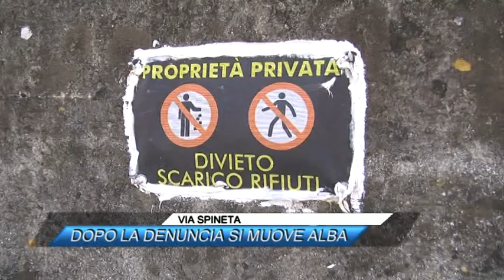✅ SPINETA, DOPO LA DENUNCIA SI MUOVE ALBA |SUD TV 114